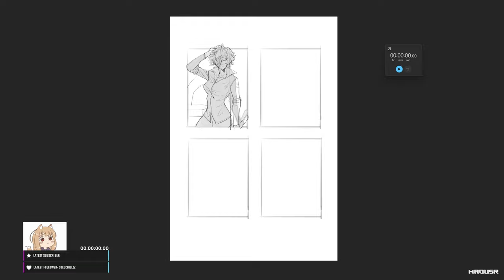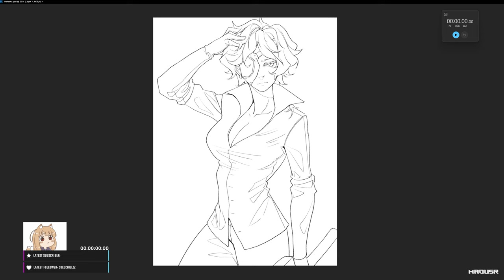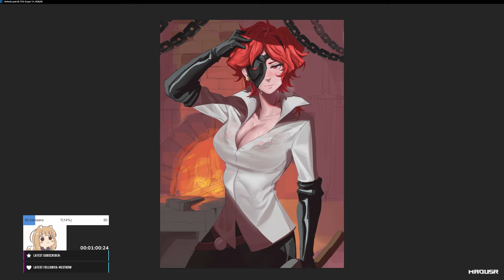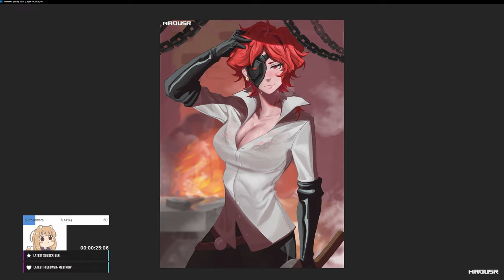HEPHAESTUS ｜ SPEEDPAINTING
Hey everyone! How's it going? So, here's the deal: this video is totally improvised and put together at the very last minute. But you know what they say, sometimes the best things happen in the spur of the moment, right? I'm genuinely stoked to share this with you, and I really hope you enjoy it.

00:00 - Thumbnail
00:32 - Lineart
01:07 - Rendering

Real time: 8 hours
Program: Photoshop 2023
Tablet: Xp pen 15.6 Pro

•Is It Wrong To Try To Pick Up Girls in a Dungeon? II Original Soundtrack 2